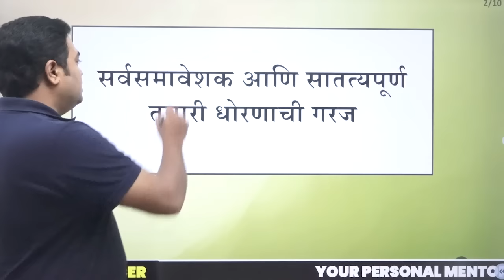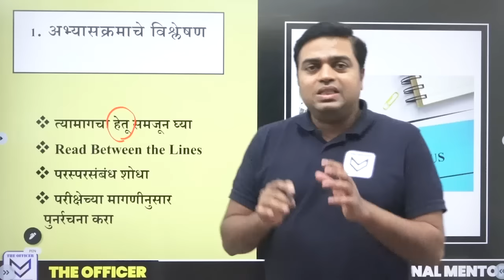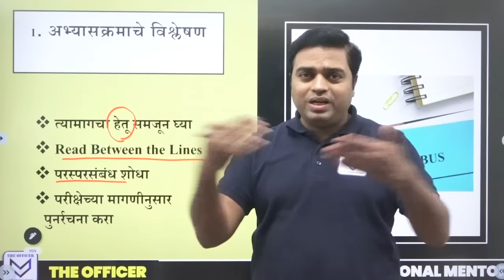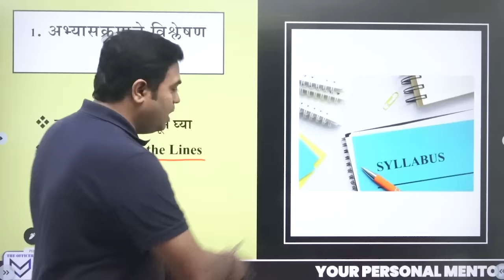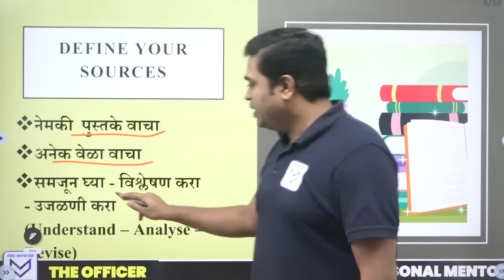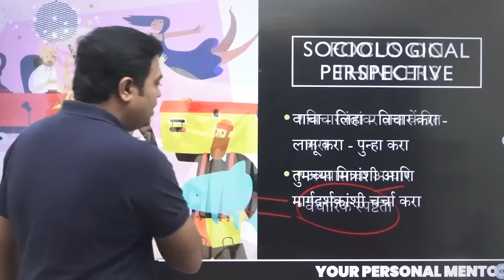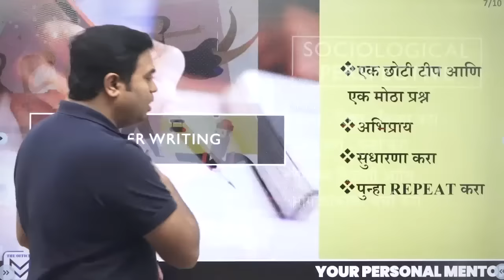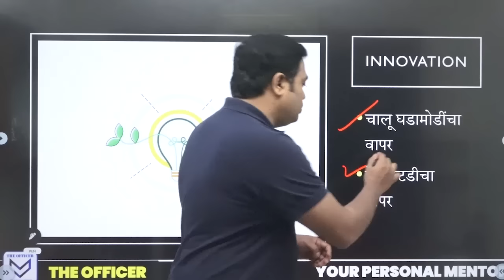UPSC 2024 / MPSC 2025 | Strategy For Sociology Optional | Amol Ghodke Sir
प्रशासकीय अधिकारी होण्यासाठी केवळ परिश्रम पुरेसे नसतात तर त्यासोबत सातत्य, नियोजन व योग्य दिशा यांची तेवढीच आवश्यकता असते. त्यासाठी आपले नियोजन कितपत योग्य आहे? ज्या दिशेने आपण वाटचाल करीत आहोत ती दिशा योग्य आहे का?
यशप्राप्तीसाठी नक्की कोणत्या दिशेने आपण वाटचाल केली पाहिजे? या सर्व प्रश्नांची योग्य उत्तरे देणारा व्यक्ती म्हणजे मार्गदर्शक होय. असा मार्गदर्शक ( Mentor ) आपल्याला असलाच पाहिजे.

🛑कोर्सची वैशिष्ट्ये

🔹 परीक्षाभिमुख मार्गदर्शन
🔹 आठवड्यातून एक Doubt Clearing Session व Circle Call
🔹 1:1 Personal Mentoring
🔹 650+ Assignments
🔹 Printed Notes available

🏆 Admission Started 🏆